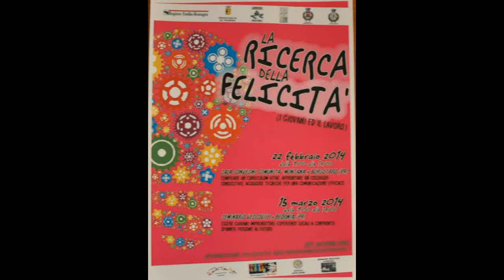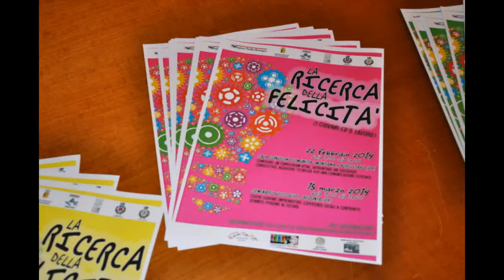I Giovani e il Lavoro Conferenza Stampa interviste 17 02 2014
Sala del Consiglio Conferenza Stampa
I Giovani e il Lavoro
La Ricerca della Felicità
Interviste Claudia  Morelli - Claudia Giansanti
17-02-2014